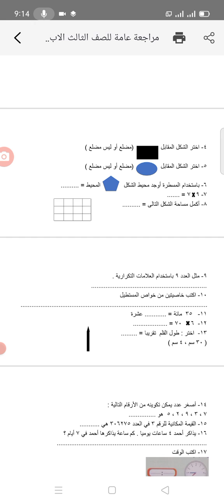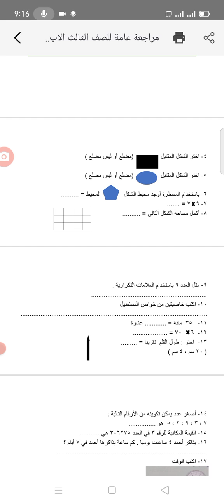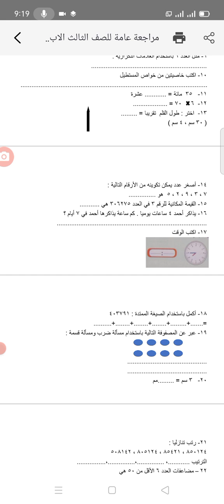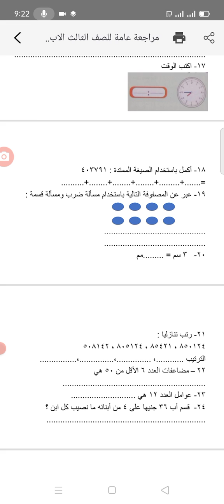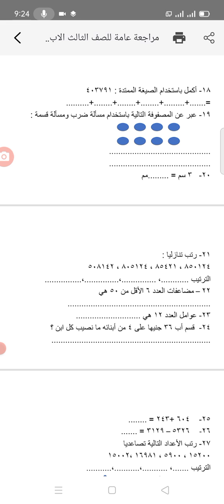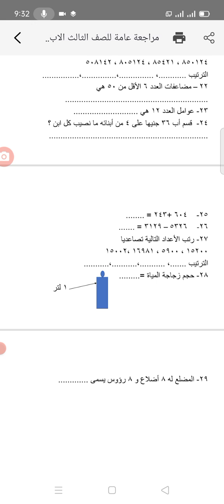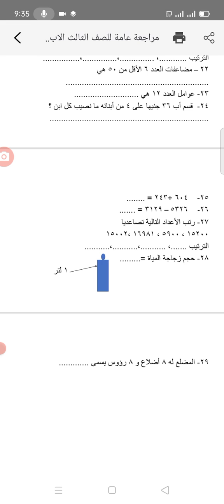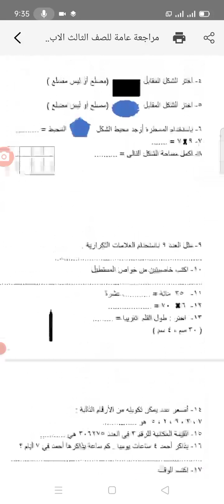مراجعه رياضيات الصف الثالث الابتدائى